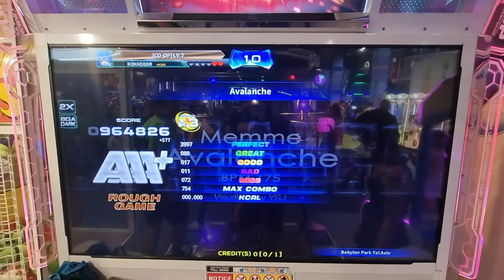31.08.24 - PIU Phoenix - RonkoDDR Snil and Ciao on Avalanche - CO OP X3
31.08.24 - PIU Phoenix - RonkoDDR Snil and Ciao on Avalanche - CO OP X3